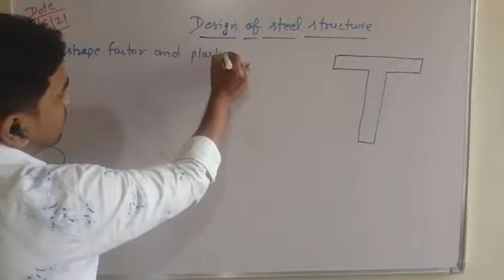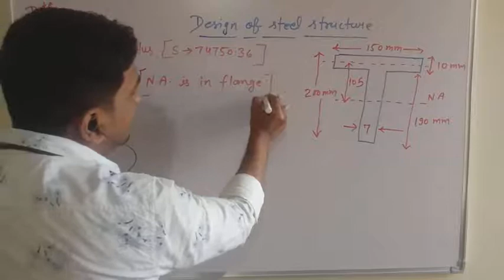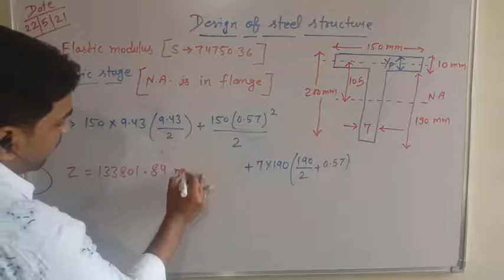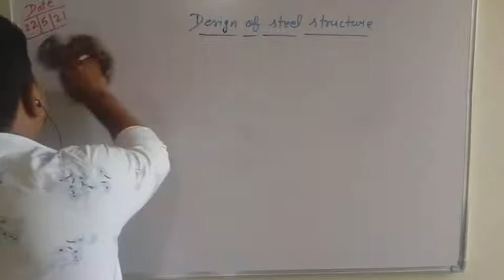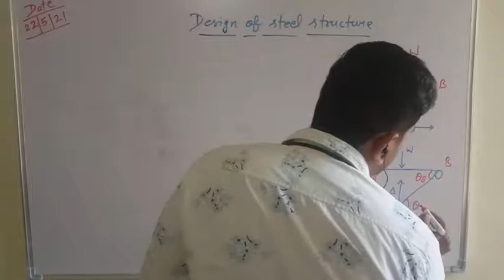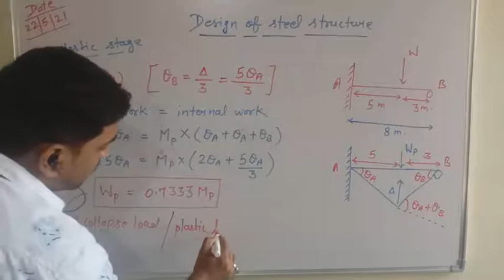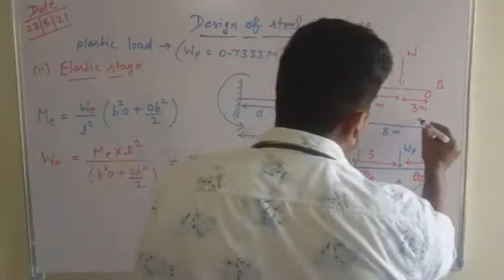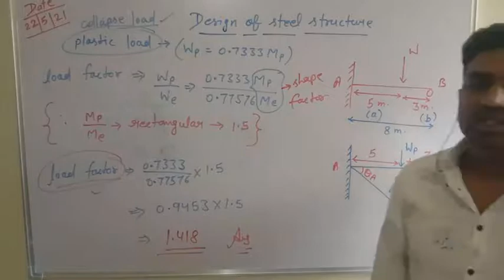VL-10_Calculation of T Section_DSS